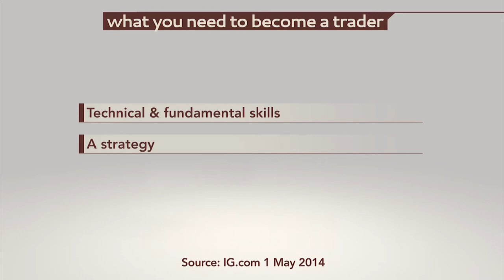What You Need To Become A Trader | Trading Psychology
Steve Ward, a trading psychology coach, tells IG that there are certain attributes a successful trader has to have; the basic technical and fundamental skills, a strategy and the right psychology.